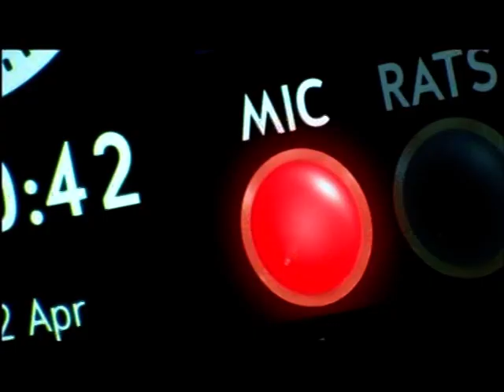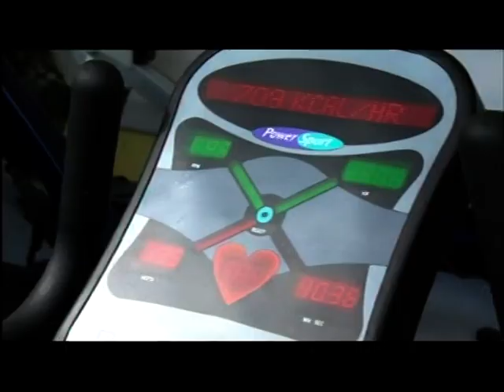BBC's London Radio - Eddie Nestor gets ready for a marathon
This piece first broadcast on Apr 2012. Televised on UK's regional television BBC1 London. Programme (Program) -- London News.